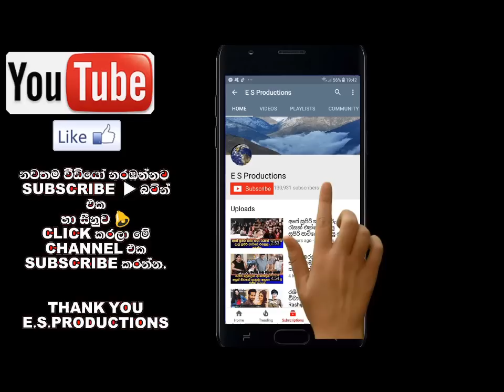වික්ටර් රත්නායකයන්ගේ 77වෙනි උපන්දින සැමරුවේ නිල ඡායාරූප මෙන්න Victor Rathnayaka